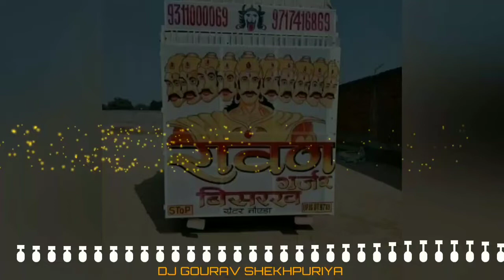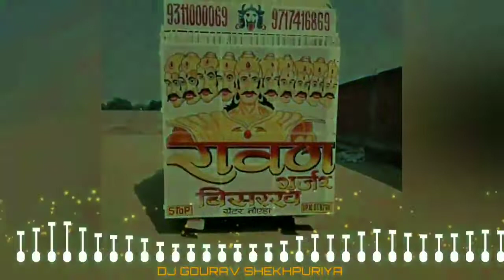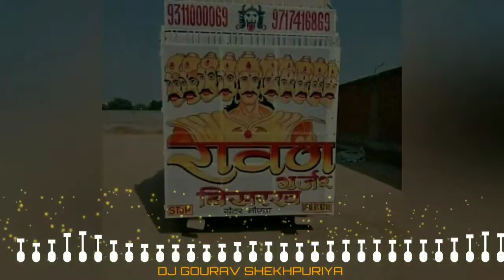18 Lakh Suit || New Haryanvi remix Song || Dj Fs || 2022